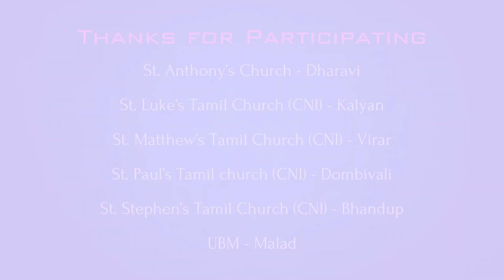Felicitation & Thanksgiving | Training Session for Children's Ministry - 2024 | Tamil | DGT| Part-16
Part - 16, Felicitation & Thanksgiving
Training Session for Children's Ministry - 2024 in Tamil
Held on 16th June 2024 @ Good Shepherd Church (CNI) - Dharavi, Mumbai
Resource: Bro. Prabhu (Bright Future Children Ministries - Vellore)
                 : Bro. Joshua (Truth Fellowship Ministries - Theni)
                 : Bro. Mathesh (Christ Followers Ministries - Bangalore)